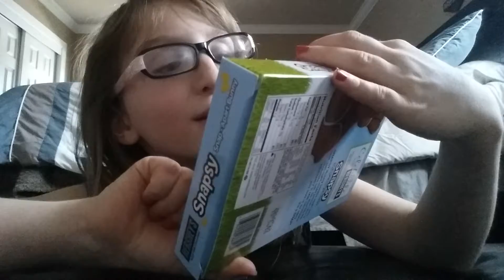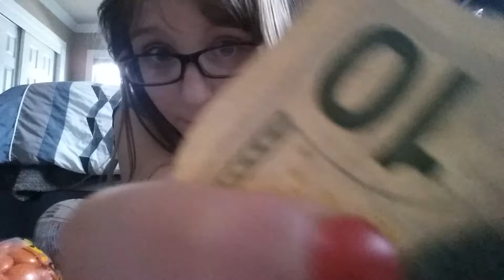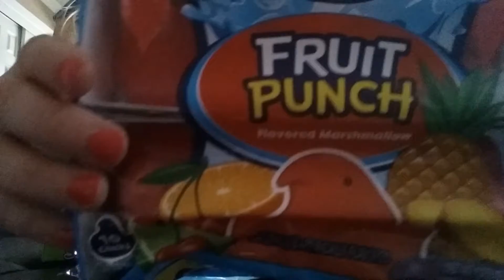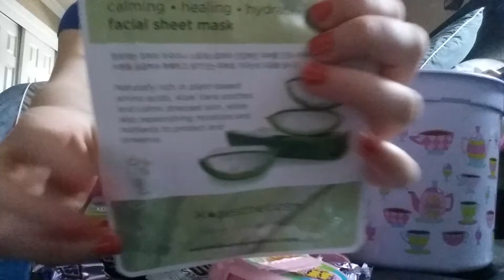What I got for Easter